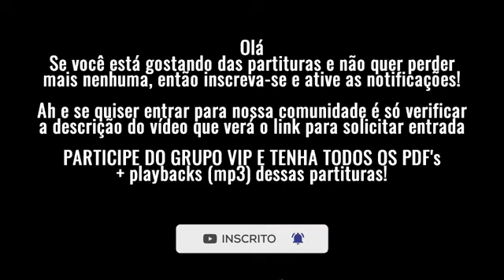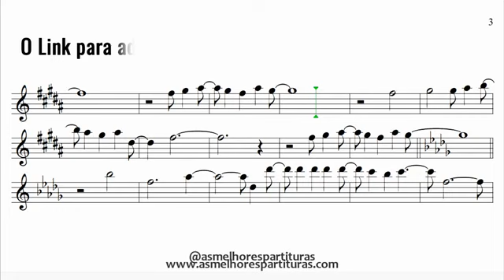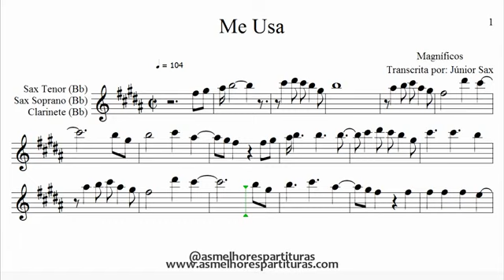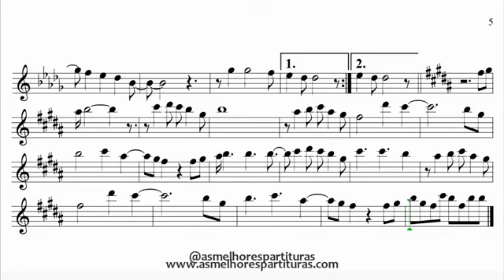Me Usa Magníficos,Sax Tenor Sheet Music